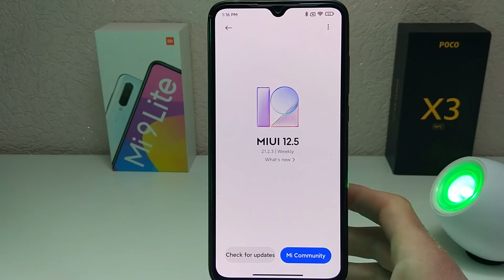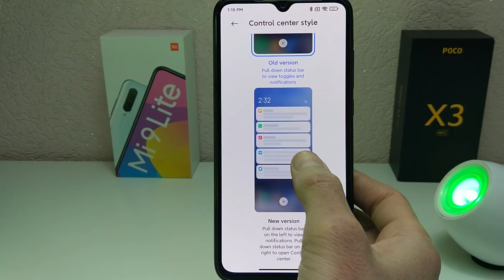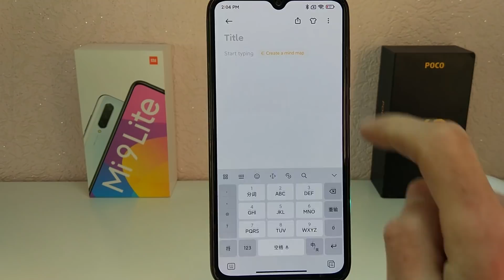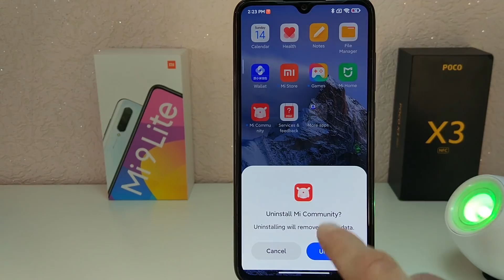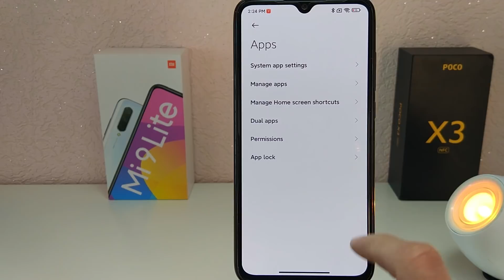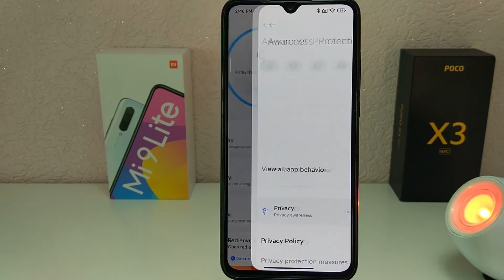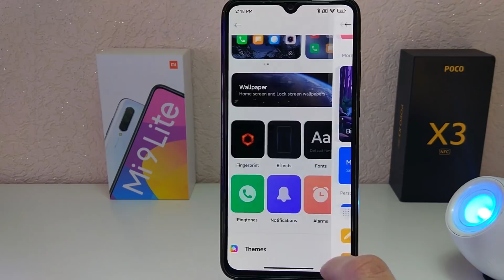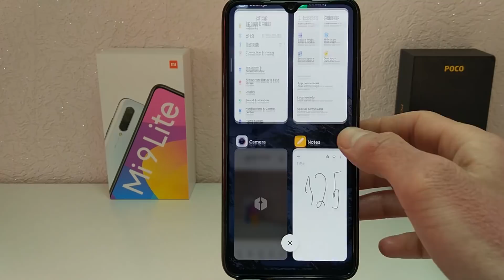Новые Скрытые Фишки MIUI 12.5 для XIAOMI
Рассмотрим новые возможности, обновленной оболочки MIUI 12.5 для XIAOMI